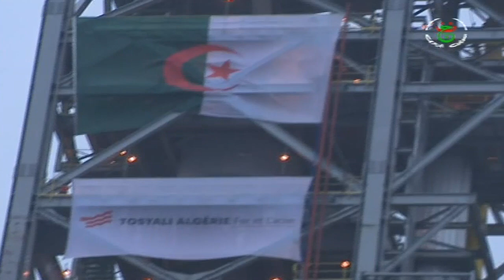الجزائر - وهران | تدشين توسعة مركب توسيالي التركي للحديد والصلب ليصبح الأكبر في إفريقيا